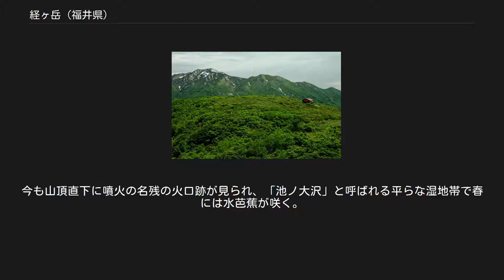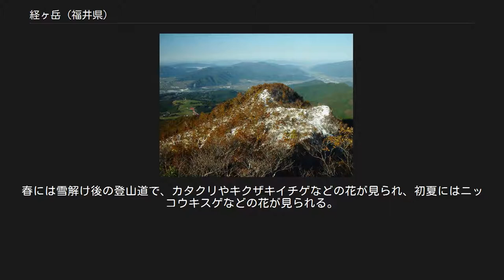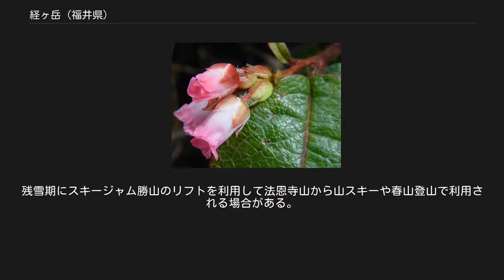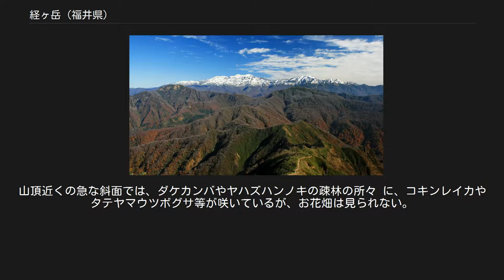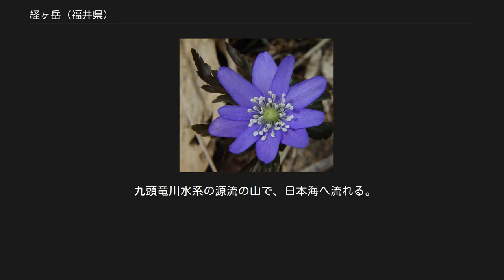経ヶ岳 (福井県)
経ヶ岳（きょうがたけ）は、福井県勝山市と大野市の境にある標高1,625 mの山。
白山国立公園の特別地域・恐竜渓谷ふくい勝山ジオパーク・奥越高原県立自然公園内にある。
 日本三百名山に選定されている。
 山名の由来は1574年（天正2年）白山信仰の拠点である平泉寺の住職が一向一揆の兵に焼き討ちされた際に、山頂に焼けた経巻の灰を埋めたことによると伝えられている。
別の説では平泉寺の隆盛を祈念して経文を埋めたことに由来すると伝えられている。
古くから霊地と位置づけられており、1997年には山頂から大永2年銘をもつ経筒が発見され、銘文から甲斐国出身の六十六部聖が奉納したものであると考えられている。
 池ノ大沢の火口原 経ヶ岳が火山活動をしていたのは、今から約140万〜70万年前で、そのとき流出した溶岩により山麓に六呂師高原が生まれた。
今も山頂直下に噴火の名残の火口跡が見られ、「池ノ大沢」と呼ばれる平らな湿地帯で春には水芭蕉が咲く。
九頭竜川支流の唐谷の源流の南斜面には火口壁があり、南西の大野市の麓からもその火口壁を見ることができる。
保月尾根の登山道上の一部には溶岩が露出していて、「牛岩」と呼ばれる溶岩の尖ったピークがありその南側を巻く登山道がある。
 各方面からの登山道がある。
登山口は、六呂師高原と広域基幹林道法恩寺線の唐谷にある。
ほかに法恩寺山と赤兎山からの縦走路がある。
周辺は豪雪地帯であり、春の残雪期には山スキーや春山として登られている。
春には雪解け後の登山道で、カタクリやキクザキイチゲなどの花が見られ、初夏にはニッコウキスゲなどの花が見られる。
山頂付近から白山、赤兎山、大長山、法恩寺山、荒島岳などを展望することができる。
また大野市街地と勝山市街地や日本海を見渡すことができる。
 保月尾根の溶岩 奥越高原青少年自然の家に登山口があり、三角山（799 m）、保月山、杓子岳、中岳、切窓（中岳と経ヶ岳との鞍部）を経て山頂に至る保月尾根のコース。
下部はブナなどの落葉樹林が多く、杓子岳付近から上部はクマザサが生い茂っていて、ヤブ刈りやロープ設置などの登山道整備が行われている。
三角山の上で広域基幹林道法恩寺線を横切り、その付近にも駐車場と登山口がある。
 広域基幹林道法恩寺線の唐谷川に登山口があり、唐谷川に沿った急坂の先には平らな池ノ大沢の湿原がある。
切窓で保月山コースに合流する。
 平泉寺白山神社から三頭山（778 m）、中ノ平避難小屋、法恩寺山、北岳を経て山頂に至る尾根のコース。
残雪期にスキージャム勝山のリフトを利用して法恩寺山から山スキーや春山登山で利用される場合がある。
 北東の赤兎山から大舟山と北岳を経て山頂に至るコース。
ヤブ刈りの整備状況により難路となる場合ある。
 春の雪解け後にスプリング・エフェメラルと呼ばれるカタクリ、キクザキイチゲ、ニリンソウ、ミツバオウレン、サンカヨウなどの花が、登山道周辺のブナ林床やクマザサの脇で見られる。
保月尾根周辺は、火山性の巨岩が連なり、ムラサキヤシオツツジ、コヨウラクツツジ、ハクサンシャクナゲ等が目立つ。
杓子岳を超えるとチシマザサの草原の中に、ニッコウキスゲ、ツバメオモト、コバイケイソウ等が咲く。
山頂近くの急な斜面では、ダケカンバやヤハズハンノキの疎林の所々 に、コキンレイカやタテヤマウツボグサ等が咲いているが、お花畑は見られない。
また、基幹林道の周辺には、ウダイカンバやミヤマカワラハンノキが散見される。
 赤兎山の東にある赤兎避難小屋 周辺の登山道には、無人の避難小屋あり、キャンプ指定地はない。
 北岳（経ヶ岳の北峰）から望む白山と別山 北側の赤兎山へと尾根が延び、両白山地の主稜線の三ノ峰を経て白山へと続く 白山山地の三ノ峰から赤兎山を経て延びる枝尾根の西南西端にある山である。
北岳と呼ばれる北峰と本峰である南峰との双耳峰である。
 九頭竜川水系の源流の山で、日本海へ流れる。
 経ヶ岳の北側のピークの北岳は、白山などの絶好の展望地である。